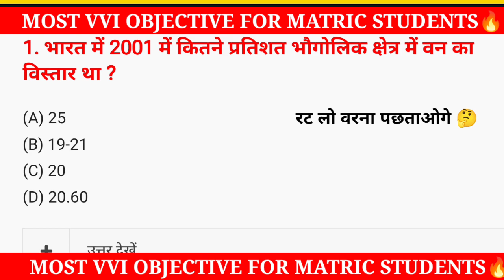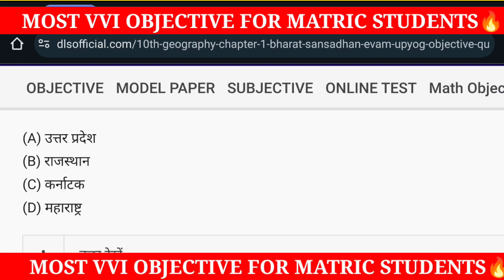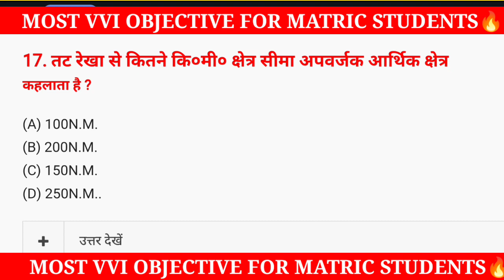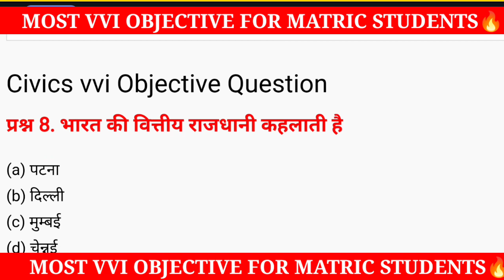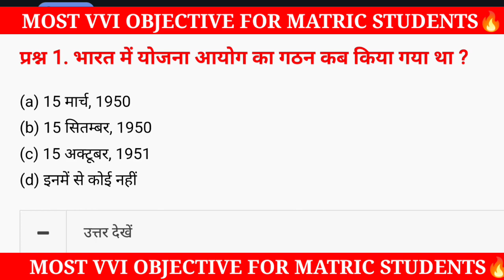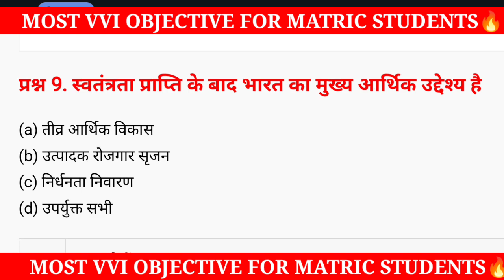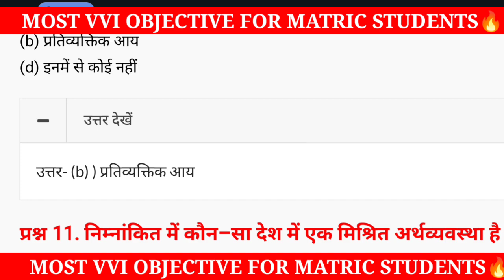🤔CLASS 10TH SOCIAL SCIENCE MATRIC EXAM VVI OBJECTIVE🔥 ये रट लो 50 में 50 OBJECTIVE FIX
बिहार बोर्ड मैट्रिक परीक्षा के लिए महत्त्वपूर्ण OBJECTIVE🔥 देख लो वरना पछताओगे
मैट्रिक बोर्ड परीक्षा! एस ये रट लो 100% रिजल्ट गारंटी🔥
आपदा प्रबंधन !!🔥 VVI OBJECTIVE बिहार बोर्ड परीक्षा के महत्वपूर्ण प्रश्न!! Board EXAM 2024 🔥 Viral
BPSC Teacher Exam 24th अगस्त 2023 shift 1St Answer key Full video!!
BPSC Teacher kaise Bane
Aaj ke questions ka answer
answer key of bpsc teacher
bpsc ka answer sheet
BPSCanswer key
bpscanswerkey2023
most vvi for 10th board
आपदा प्रबंधन का सारा प्रश्न
spoken
Englishanuvad
trendingshorts
@BR GK STUDY
@Drishti IAS
 @GK Drishti
World's Best Teacher 😅🔥
mind tak gk
gk questions
current affairs
interesting Gk
gk in hindi
Paheliyan
IAS
UPSC
Bihar board exams preparation
vvi objective for 10th exams
vvi for science exams

GK
2.General knowledge
3.General competition
4.important gk gs question for 5.competitive exams
6.quiz test
7.competation exams
8.Competative general knowledge
9.gk in Hindi
10. General knowledge quiz
11.quiz questions
12.general knowledge questions
13.general knowledge questions with answers
14.gk questions in English with Hindi
15.indian gk
16. Railway questions
17.ssc prepration
18.gk questions answered
19.hindi gk
20.lucent gk
21.speedy gk
22.lucent gk Hindi video
23.lucents geography
24.lucent history
25.lucient science
khan sir patna ias new batch
khan sir Patna science
khan sir kaise batate hai daru ke bare me
khan sir on daru
Sarab ke bare me khan sir kya bolte hai
best khan sir motivation
khan sir about cbse board students
jungle facts
facts in hindi
factopia
right to siksha
dirty Mind Test Questions
most brilliant ans question
gk rahasyamqi questions
snake facts
kaun sa janwar apne maa ko mar deta hai
khan sir ka real name
indian currency values in other countries
india। rupees vs others currency

Copyright under section 107 for the copyright act 1976, allowance is made for " fair use" for purpose such as Cristicism comment, news reporting, teaching, scholership, and research fair use is a use permitted by copyright statute that might otherwise be infringing, nonprofit, educational or personal use tips in  BALANCEDE in favour of fair us